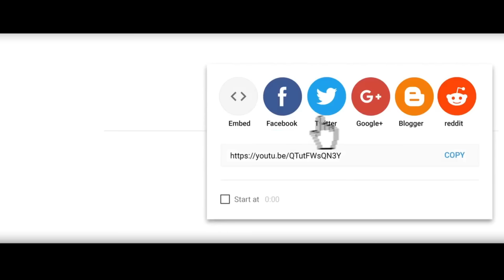LI DOMINE M/Episode 41 [Atansyon projè sa pa pou timoun ] Neyou ap bay Filolo tibèf, Carlita parèt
Se istwa yon demwazèl ki leve anndan legliz, li grandi anndan legliz, men rive nan yon sèten laj li pa wè ak ki santiman li pral di manmanl ke l pa gen feeling pou gason.
Ann swiv pou n wè kòman istwa a pral dewoule.

⚠️Atansyon
👉Istwa sa pa pou timoun

👉Notice
Contrairement à l'article 282 du code pénal Haïtien , projè sa pa fèt nan entansyon pou ensite  okenn jèn pou al fè voksal okontrè nou apiye tèz Jean Baptiste Senteuil la ki di : Castigat ridendo mores : c'est à dire: On corrige les mœurs en riant. si n vle korije, fòk nou poze fè a dabò epi jwenn yon eleman repons pou li.

👉Ilistrasyon
Paske gen 2 zanmi Reyalizatè a kap viv istwa sa, yo anvi abòde sa ak paran yo domaj yo pè.
Nou pa konn konbyen lòt moun kap viv ak menm pwoblèm sa lakay yo se poutèt sa nou fè mesaj la pase nan epizod nou pral lage yo.

Artiste : Jea Fox

👉Crédit Interprétation
Dieuvix Haïti

👉Avis⚠️
Pyès chanèl pa gen dwa mete Epizòd [ Feyton LI DOMINE M ] yo sou chanèl li san pèmisyon
Mk Motion / Mk Agency / Dalonso Philippe
Siw fè sa san konsantman nou, ou riske pran gwo sanksyon nan men Youtube pou sa.
Mèsi